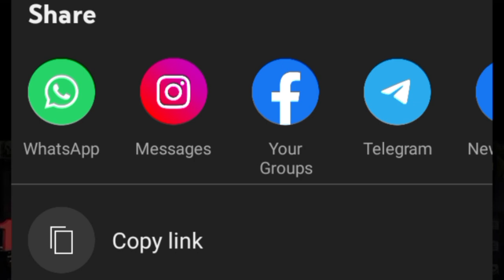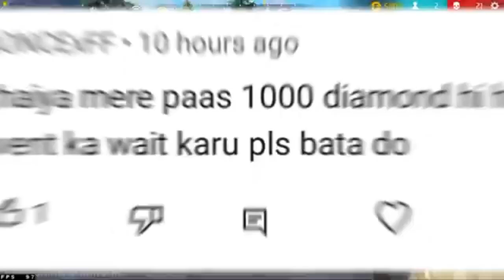Magic Cube Bundle Updates|Booyah Wheel Events ff new event today|ff Magic Cube Store Upcoming Events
Magic Cube Bundle Updates | Lucky Wheel Events| ff New Event | ff Magic Cube Store Upcoming Events ff New Event Today

Hello guys Welcome to Wright Gamer 99. In the video talking about LUCKY WHEEL Events 🥳 Diwali Special Event and Magic Cube Store Update Event Free rewards, Free fair New Event| FF today event| upcoming new event Enjoy...

1. Free Fire Update
2. Free Fire News
3. Free Fire New Event
4. Free Fire New Evo Vault
5. Free Fire Soon India
6. Free Fire 100% Real News
7. Free Fire Event

free fire x Naruto Event
Naruto Collaboration Event Free Fire

diwali free fire free rewards
august mystery shop event ff
special gold royale free fire
next special gold royale
diwali event 2024 free rewards
free fire diwali event rewards
free fire diwali event 2024
diwali event
ff diwali event, diwali 2024
new event, diwali